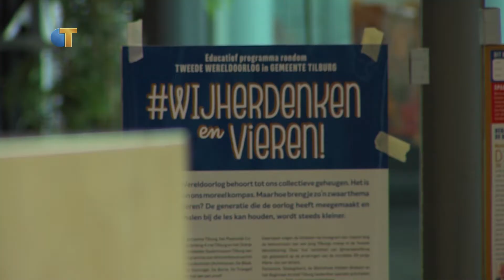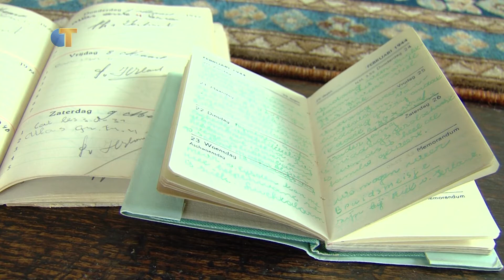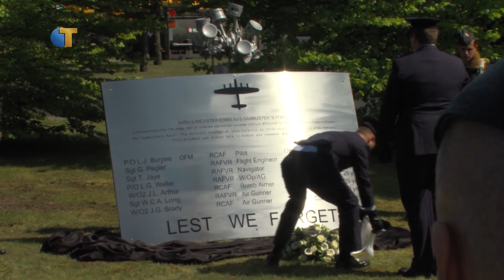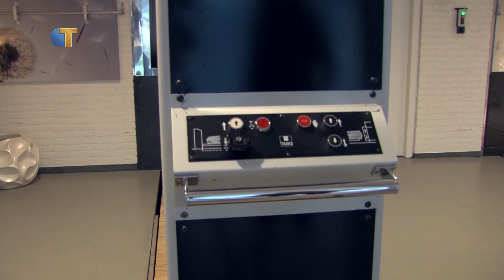Omroep Tilburg Regionieuws - 4 mei 2018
Dit is het Omroep Tilburg Regionieuws van vrijdag 4 mei, met vandaag:
- Dambustermonument vliegbasis Gilze-Rijen onthuld
- Open dag Crematorium